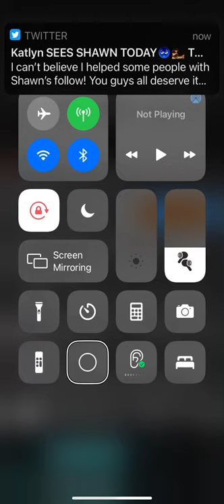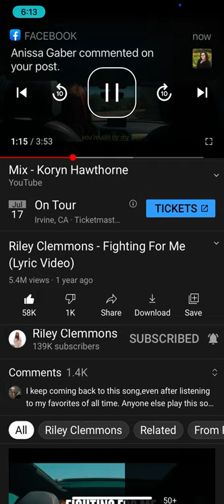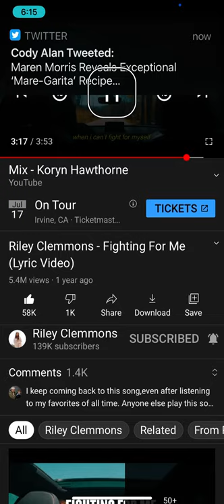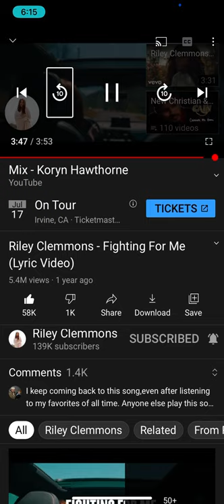Fighting for me Riley Clemmons Cover Vlog miss day 2